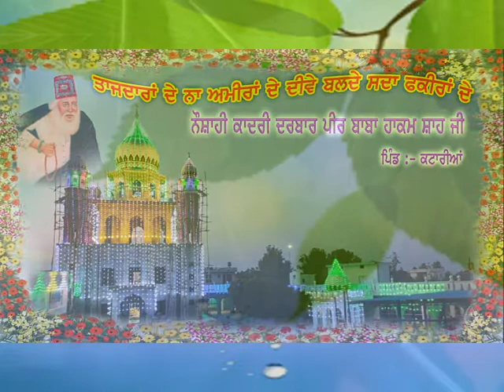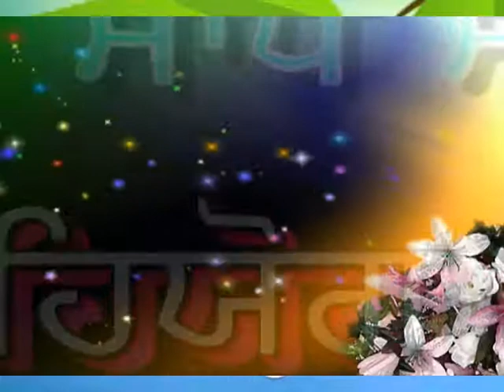Lakhwinder Wadali Live Old Mehfil At Katarian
Mela Peer Baba Hakam Shah Ji
Mela Peer Baba Udho Shah Ji
Mela Peer Baba Dolhe Shah ji
Mela Sai Pooran Shah Ji
Mela Katarian S.B.S.Nagar Punjab
Video By Luckydigitalstudio
Adda Katarian S.B.S.Nagar Punjab